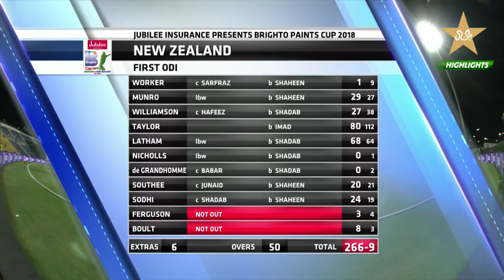Pakistan vs New Zealand | 1st ODI Highlights | PCB | MA2E